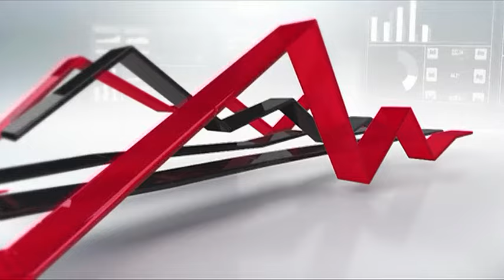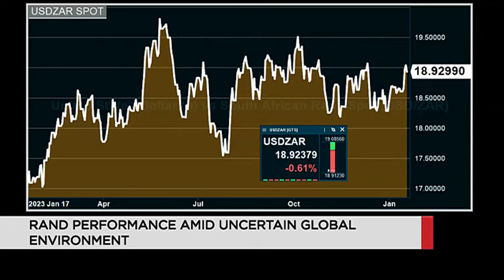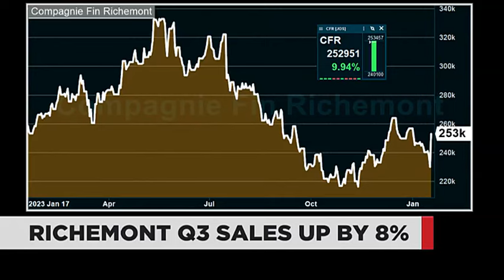Market Report - 18 Jan 2024 | Business Lunch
Cobus Potgieter from Southern Sun Capital joins Business Day TV for a broader look at the day's market movers